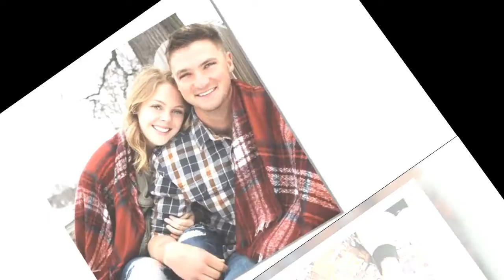Hudson Madsen dead: Son of Reservoir Dogs star Michael Madsen 'found dead' at 26